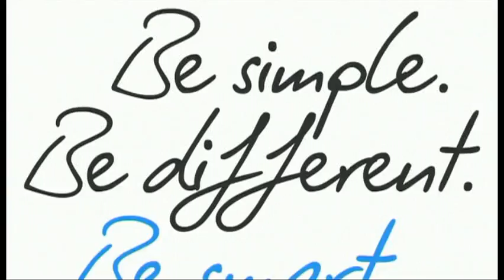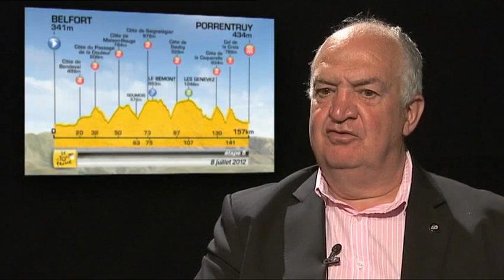US - Jean-François Pescheux's analysis of the course -- Stage 8